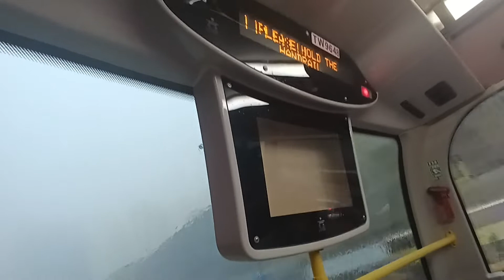KMB K ATENU887 TW9648@13P落車門開關過程及九龍灣站報站